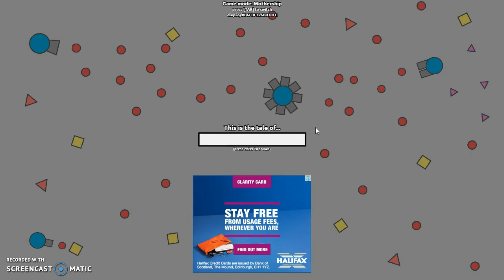Diep.io - Mothership with Ben Harrison!!!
Diep.io - Domination
Watch my video where I play Domination with Ben Harrison on Diep.io